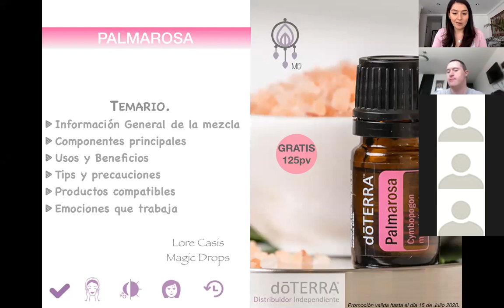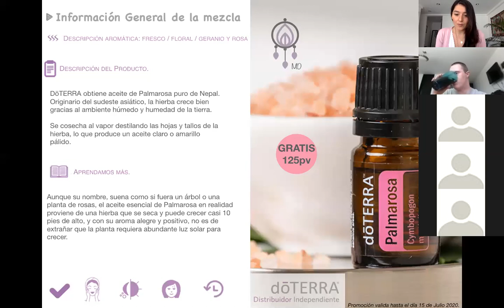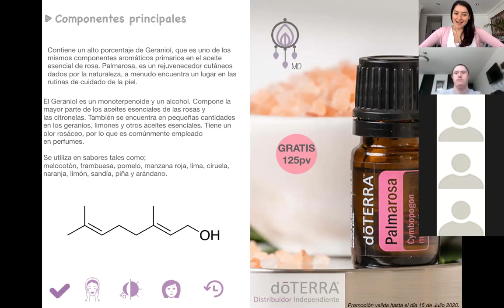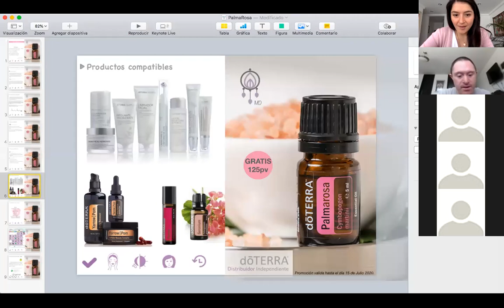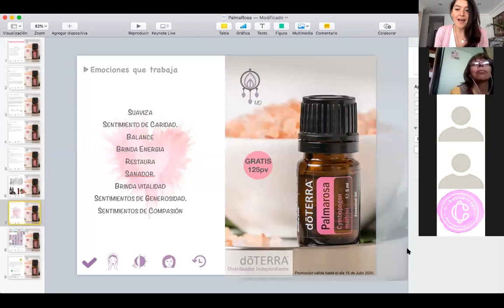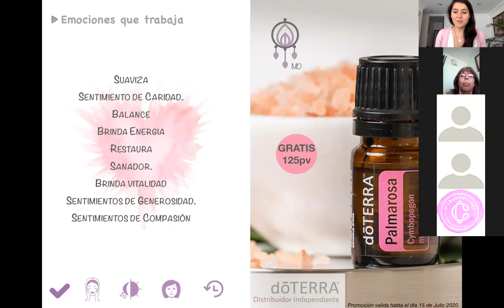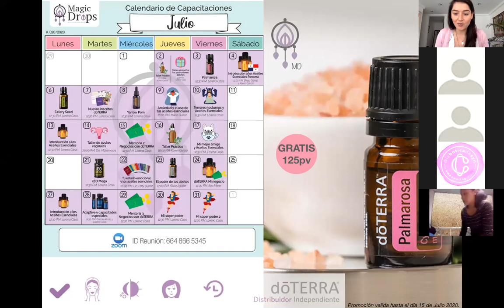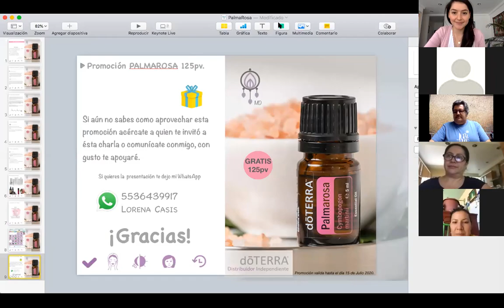Palmarosa Dōterra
Aprende con Lore Casis de los beneficios que nos brinda este aceite esencial! NO a la  venta!! Regalo del Mes..